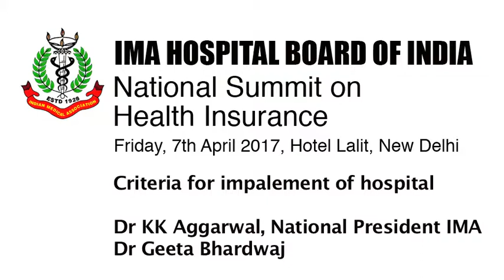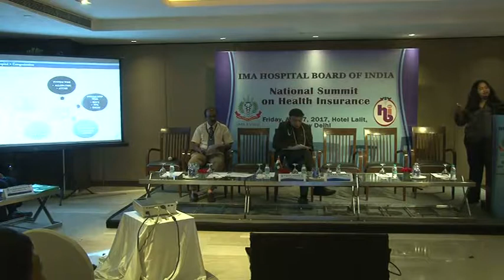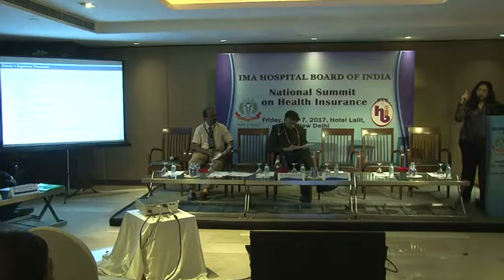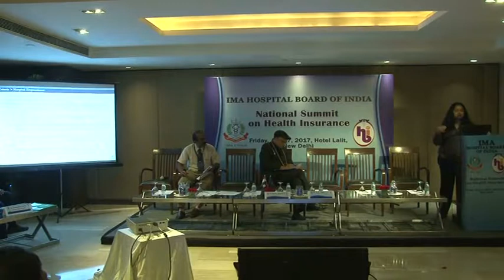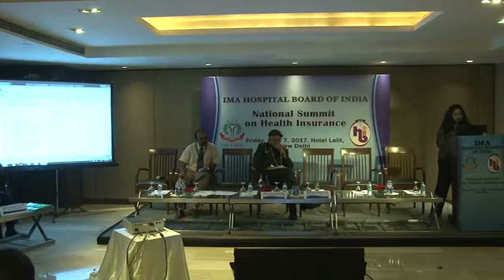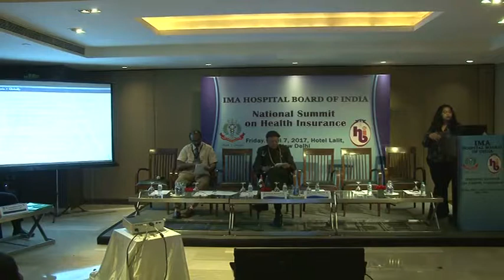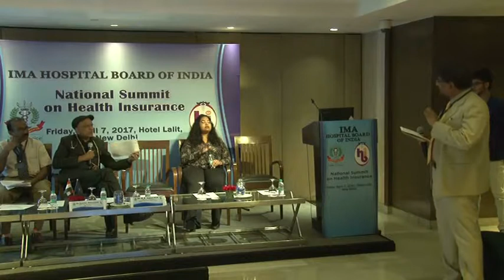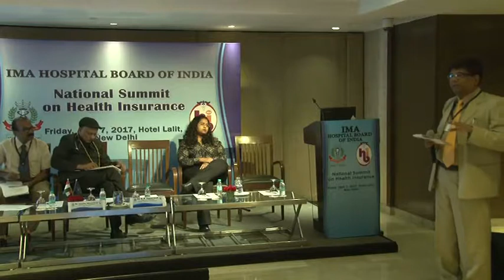National Summit on Health Insurance Criteria for impalement of hospital by Dr Geeta Bhardwaj